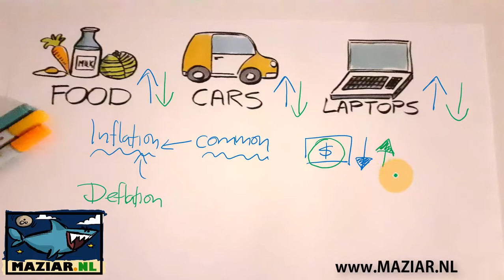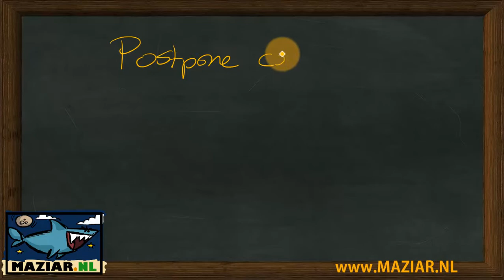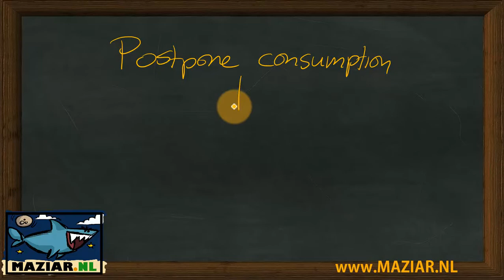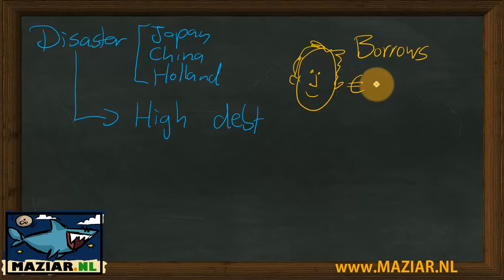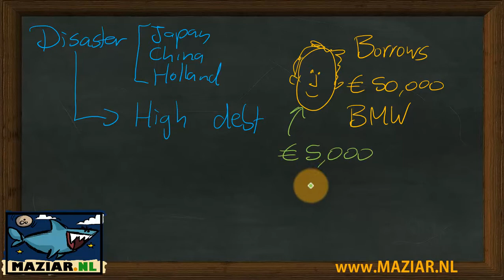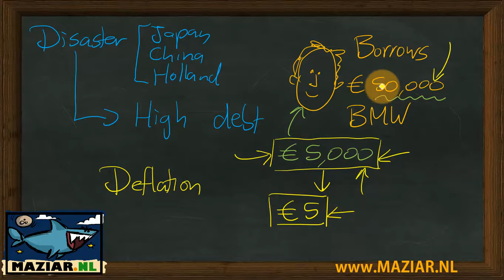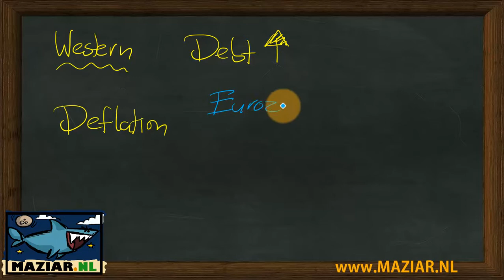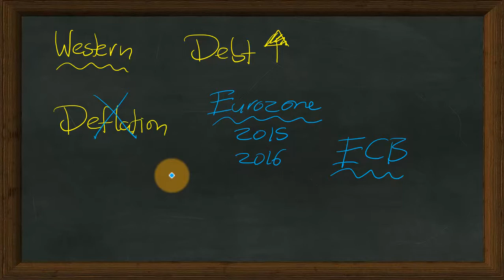Why deflation + debt = deadly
A lecture about why deflation is especially dangerous for countries with high level of debt. Easy, fast explanation.